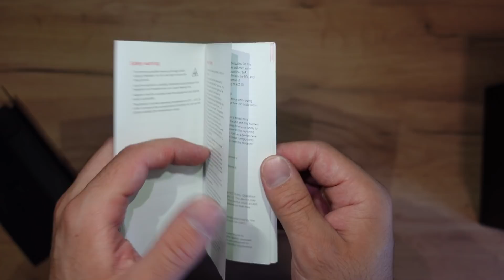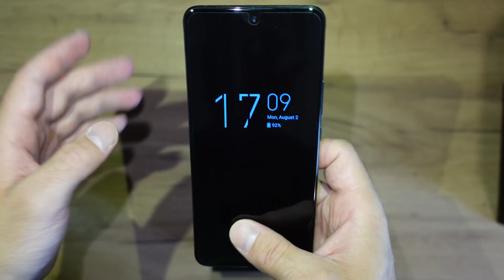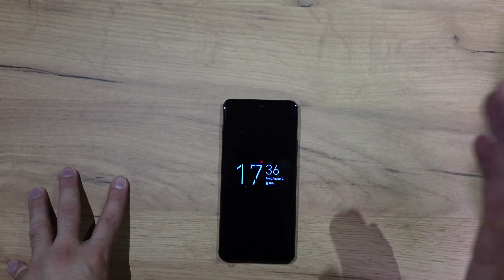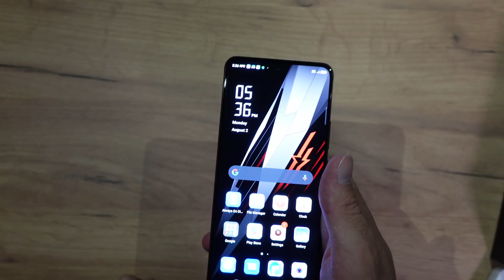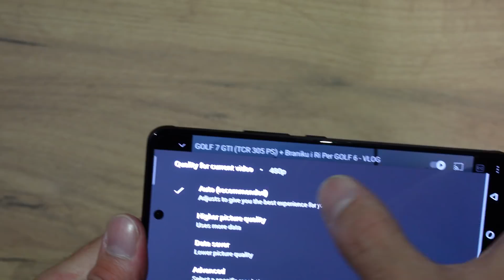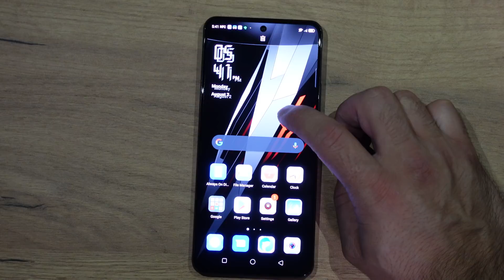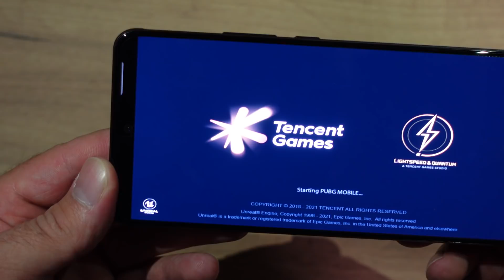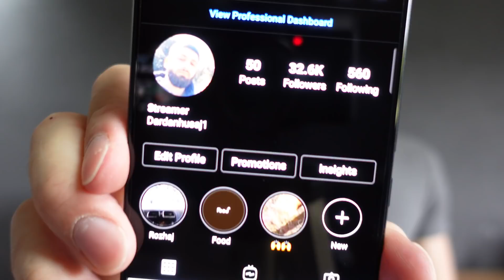🔥TELEFONI IDEAL PER PUBG-MOBILE!! REDMAGIC 6R🔥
PC Space
►MOSUE Hyper X
►BENQ 144HZ